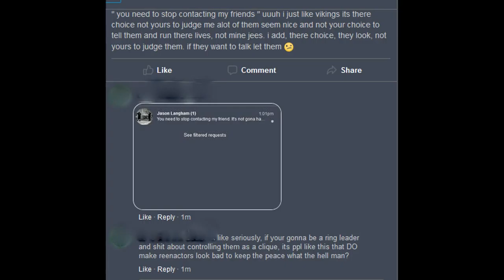arwen thorïsdottir 12345 10101010010101001 andrew swanson Agirlhasnoname Aaron Mathers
how how pathetic. either shes found my password AGAIN or she is delebritly becoming a clique friend controll freak. I just want to know about vikingu reenactments and I added ppl from this years ravensborg. THEN SHE AND OR SOMEONE  AND OR HER BOYFRIEND  DID THIS AND HAD THEM ALL BLOCK ME or she removed them and blocked them threw my account. thats there choice not yours, dont control there lives cus its based on a lie you want to so badly conceal. these actions prove alot about you. and there ignorant for listening to you and not there own like you wanted them to do.
send fanmail w/letter too: 2247 7th street white bear lake, MN 55110
Clothing Size: Male Extra Large
Chest: 40'' inches
Across Back: (shoulder Length) 19" inches
Bicep: 14" inches
Wrist: 7'' inches
Waste: 36" inches
Weight: 188 lbs.
Hip: 44" inches

brittany Victoria clay and Spenser swanson on facebook riddled with multiple used usernames and accounts to hide they cheated. if found out, will leave account s a decoy and laugh at comments cus of there living sucsess. also will change there named G+ accounts and leave comments. cus theres a glitch and broken youtube name coding system that allows multiple comments be placed under the same account(s) used. her newest one starts with an " L " and as always in swedish, european. still setting a good example of " running away " for your future cildren isnt it britt? like a child if found out, leave, decoy, make anew " life " "im perfect right now and living hapoily without you" she says. but the children wont. they have brains too and will develiop. will change do make sure she isnt found out to stay with him and a religion like an over religious person to stay in her living space cus she wants to be an " adult " but her actions are childish and will continue till she dosent care even once found out " A Girl With No Name " will be speciffic as possible to never be found and read this and other defaults to never be found. however ppl in her states know where she lives and her actions which dosent make sence to hide and make more lies like a traveling serial killer till its too late she doesent reely care meening brittany victoria clay aka thorsdottie, thorisdottir (in european languages swedabou a swedish weeabou) shel not like the videos shes in, just watches them dosent acknowledge them at all.Dont see whats said in the videos cus of hiding the truth from you?

brittany victoria clay shel ( britt c brittany clay, arwen thorïsdottir on facebook and will be changed to the last name of her boyfriends in the following years) will not like the videos shes in, just watches them dosent acknowledge them at all.
SEND US MALE STUFF TO UNBOX, DRINK AND COSPLAY. NO ALCOHOL ADD USERNAME FOR SHOUT-OUT.